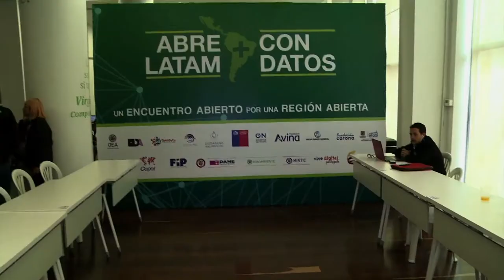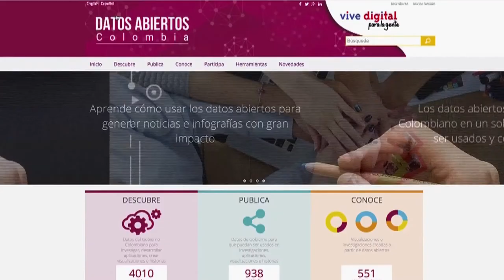Gobierno en Línea optimiza los procesos de las entidades con el ciudadano C8 N4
Directora de Gobierno en Línea presenta las acciones desarrolladas por la dirección para que entidades de Estado sean más transparentes, eficientes y más colaborativas.